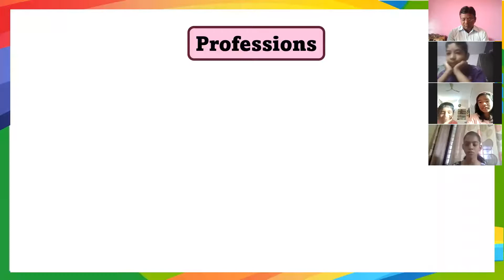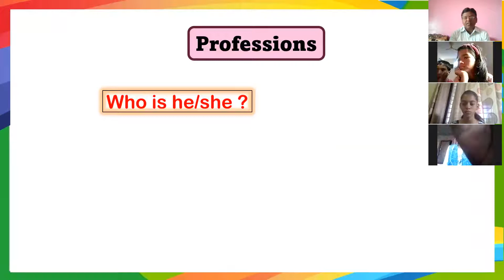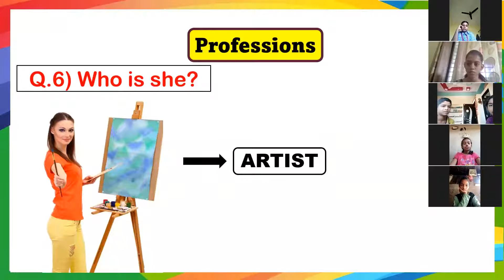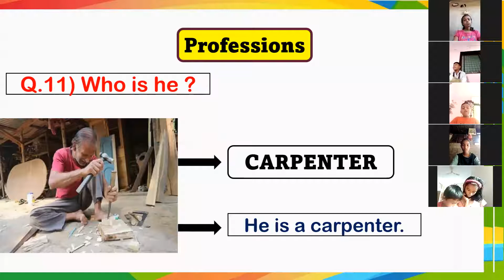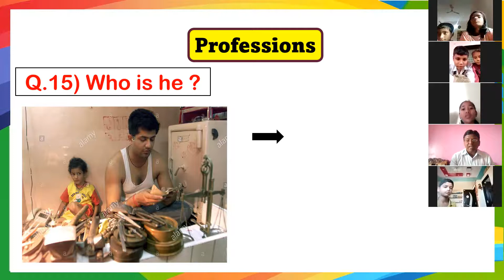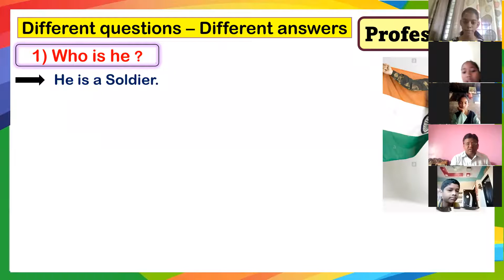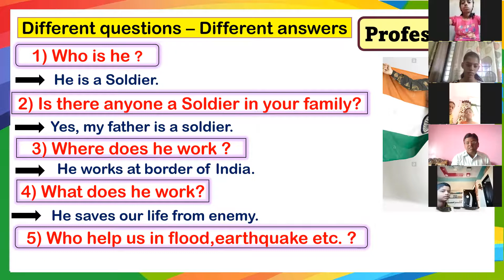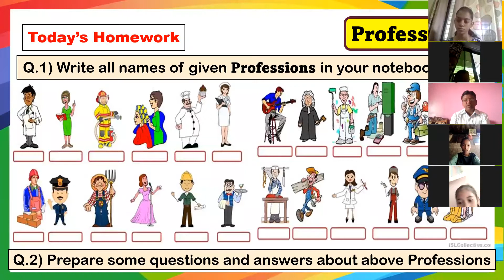SHANKAR KUDRE'S ONLINE ENGLISH EDUCATION (LIVE) DAY-11